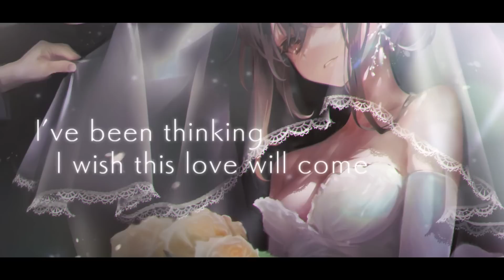【渡邉究】Nana【オリジナルMV】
【Nana】
Lyrics / Music / Song / by Kiwamu Watanabe

偶然の出会いを運んでは消えた
遠くまで羽ばたいた青い鳥達
I’ve been thinking
I wish this love will come true.

この胸で高鳴る鼓動が聞こえる
もう答えなら知っている
ずっと前からさ、目を閉じて膝ついたら

君にこのbouquet贈って
Will you marry me
溢れるくらいに受け取ってほしい

お願いさ夢なら醒めないでおくれ
変わらぬ想い届けた青い鳥達
愛はずっと不滅でしょ、新しい未来でも

君の手を取ってゆっくり
七色の輪くぐって広い世界へと向けて

I wanna embrace you
あの場所で誓った
All my memories came flooding back
そしてThe end of the road is shining
君とIn the starry sky that goes on endlessly
2人をずっと祝福してくれる

Come together is a beginning
You make me happy with my whole heart
Eat,drink,and be married
Sing,dance and be married
Wedding party is clear sky

Truck/Arrange/Guitar｜AbeGallagher
Move｜tadanohamu
illust｜kanechi